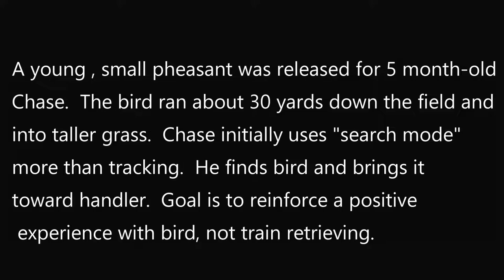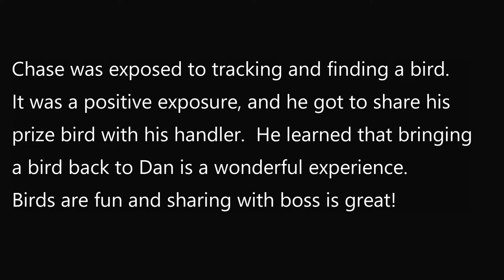Early Bird tracking Exposure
5 month-old Cesky Fousek pup, Chase of Nichols Creek, is exposed to tracking a live pheasant.  A small bird  provides a short track.  He locates the bird, picks it up and brings it out to handler who praises him and lets him hold bird.